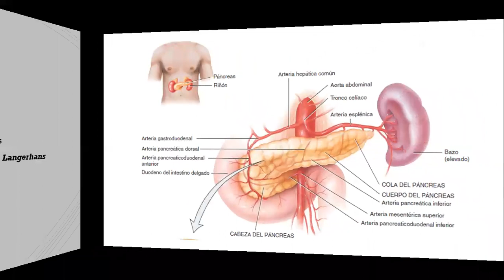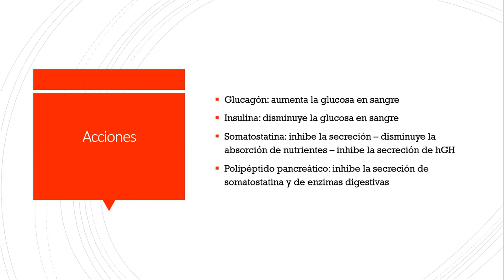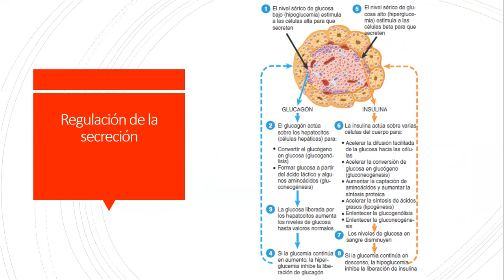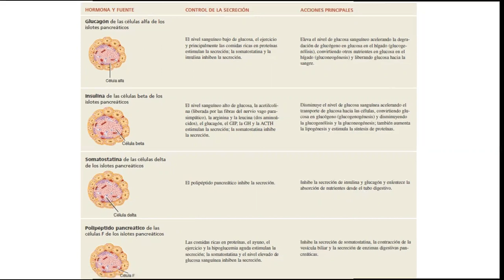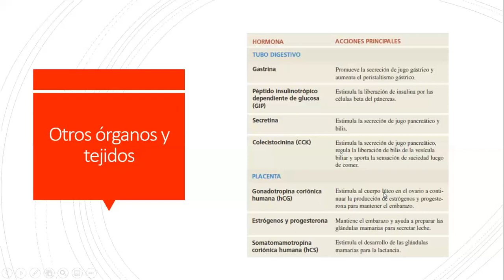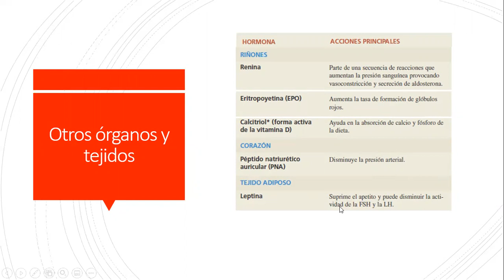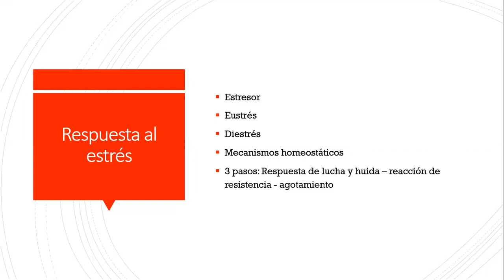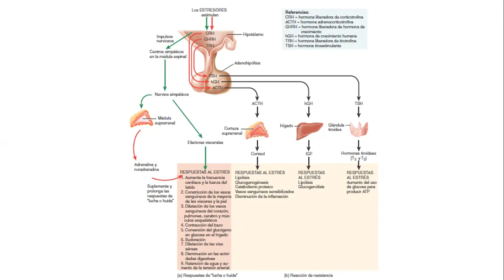Sistema endócrino parte 6: Órganos con función endócrina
Además de las 5 glándulas endócrinas analizadas, existen órganos que tiene funciones de secreción endócrina. El más importante es el páncreas que participa en la regulación de los niveles de glucosa en sangre. Los testículos, los ovarios y el estómago, entre otros, también secretan diversas hormonas.